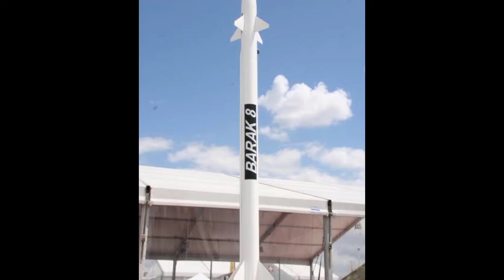indian defence news. Indian defence update. Indian defence news hindi. Defence news. Defence update.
Indian defence news. Indian defence update. Indian defence news hindi. Indian defence news update today.